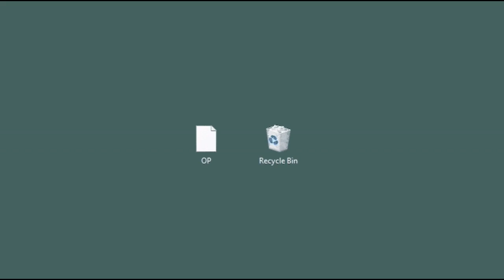DekoTV - Колку дена се потребни за еден фајл да се избриши автоматски од Recycle Bin